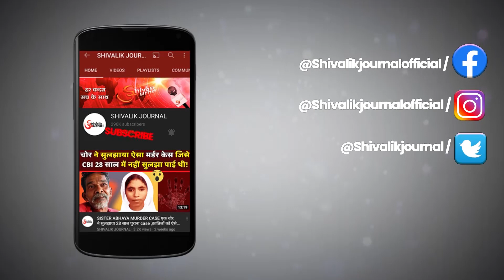Lt. Col Gaurav Solanki Shaheed | Balidan Diwas | Congo | Delhi | Indian Army | In Hindi